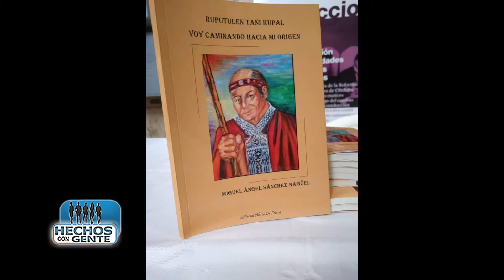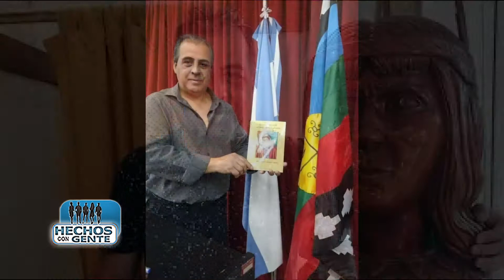Hechos con Gente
Consuelo Domínguez
Trabajadora incansable del arte y la cultura